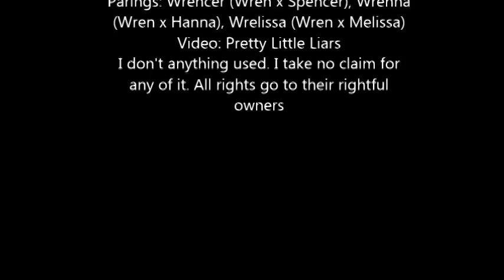Wren Kingston Is A Womanizer